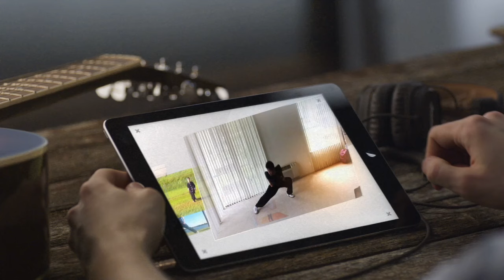Gardena - Wushu Shaolin Kung Fu - Martial Arts Training 2017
Wushu Shaolin Kung Fu is among the leading Chinese Martial Arts organizations. Our curriculum includes many styles of martial arts, with a comprehensive emphasis in modern Chinese Wushu and traditional Shaolin Kung Fu.

In this video we share some of the art to enthusiasts interested in learning Wushu Shaolin Kung Fu.  To study online through our online course, please feel free to visit us online below.

Wushu Shaolin Kung Fu offers martial arts training programs for enthusiasts who are unable to attend a qualified Wushu or Shaolin Kung Fu school. The classes are broadcasted live for anyone interested in learning and is provided free of charge as a global service to the world. In return we hope to spread the teachings of Kung Fu to help enrich the lives of others and promote positive change in the world by bringing practitioners closer together.

If you are interested in the Wushu Shaolin Kung Fu Online Distance Education Course, please register on the website. The Online Course is a revolutionary new program allowing anyone in the world who has access to the Internet to become an official student of our school by learning from home. Students can earn an official Black Belt Level Certificate in Wushu , Shaolin Kung Fu, Weapons, Tai Chi, and other forms of Chinese Martial Arts.

For practitioners with previous experience of another style of Kung Fu, we invite you to study along as an extracurricular activity.  The Wushu Shaolin Kung Fu curriculum is an extensive survey of both modern and traditional styles of Kung Fu also referred to as Wushu.  The curriculum includes standardized routines from the International Wushu Federation, Shaolin Temple, and Jing Wu Organization. It is a forward thinking and revolutionary program featuring the best of Chinese Martial Arts.

For practitioners interested in training at our studio, the facility is located in Gardena, California on the Northeast corner of Normandie Avenue and 137th street situated in the South bay of the Los Angeles, California Basin. It is a spacious 4,000 Square feet Martial Arts studio dedicated to Contemporary Wushu and Traditional Shaolin Kung Fu for professional artisans. The facility is equipped with a seamless martial arts floor used for throws, sparring, grappling, and combats sports. In addition, there is a competition gymnastics springboard floor. The equipment is for professional artisans during rehearsals of rolls, flips, gymnastics, Wushu, and aerial tricks. Wushu Shaolin Kung Fu is also equipped with kickboxing equipment, heavy bags, weapon racks, and a traditional Wing Chun Dummy. —